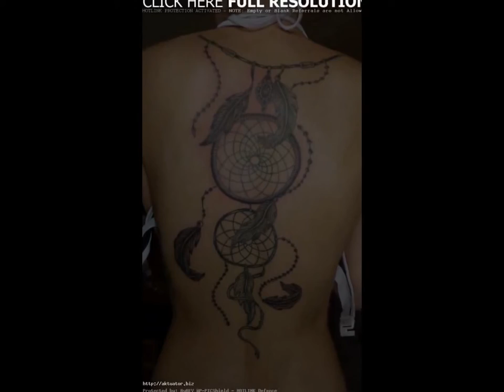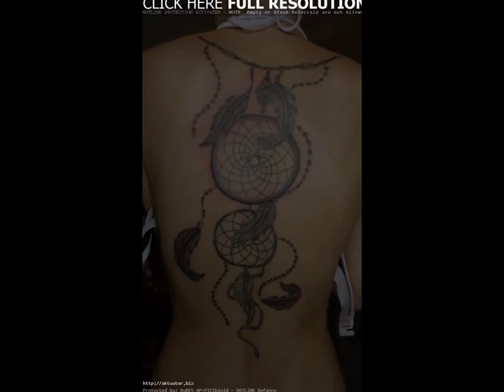Knot Cute Tattoo For Women Leg